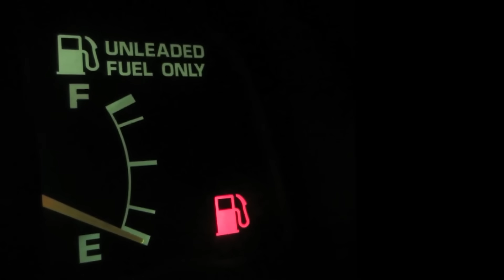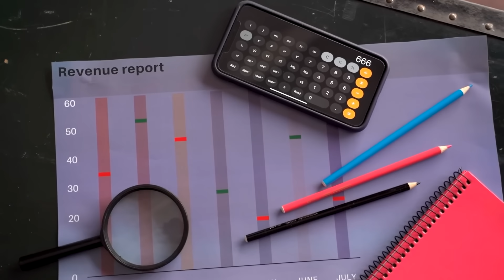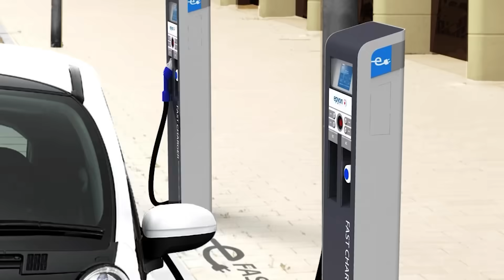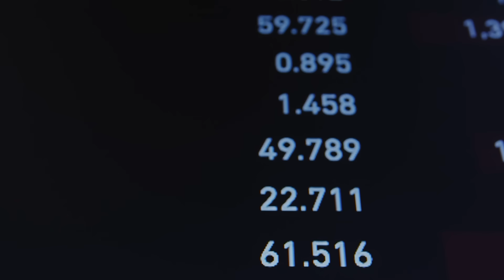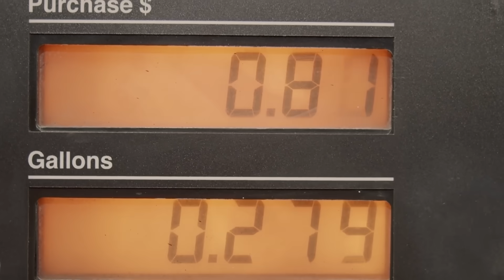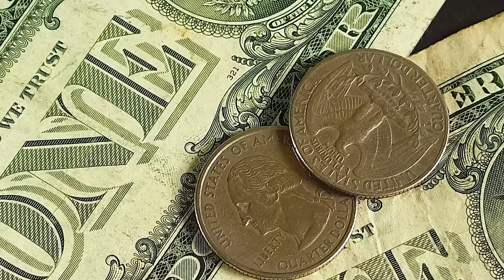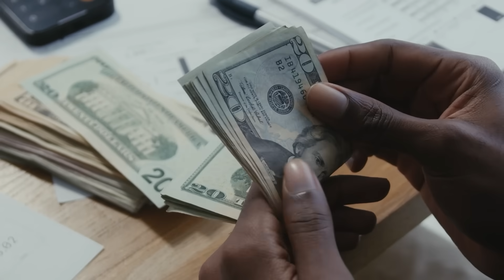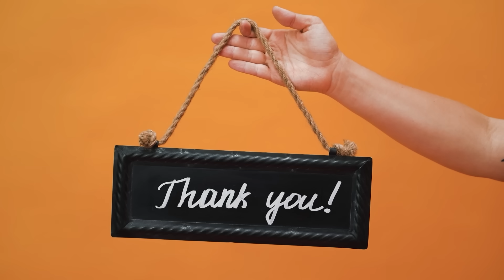ЭЛЕКТРОМОБИЛИ УБИВАЮТ?! Почему Все Молчат Об ЭЛЕКТРОМАГНИТНОМ ПОЛЕ?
А вы знали, что еще в начале прошлого века были популярны электрокары? А то, что их производство и эксплуатация нисколько не экологичнее бензиновых аналогов? Сегодня я расскажу вам шокирующие факты про электромобили. А в конце вы узнаете все недостатки владения подобными машинами!

Таймкоды:

00:00 Вступление
00:38 Почему стали популярны электромобили?
02:18 Сравнение с ДВС
04:36 Проблемы электрокаров
06:01 Почему Тойота делает гибриды
07:44 Возвращаемся в прошлое
09:37 Электромобили плохо влияют на здоровье
10:43 Опасность возгорания
11:59 Сложности эксплуатации
13:52 Заключение